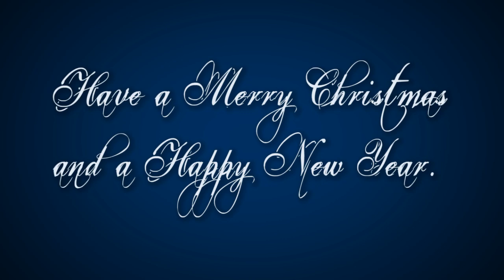Flawless Official Music Video - Tommy C ft. Lil Crazed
FLAWLESS by Tommy C ft. Lil Crazed. Produced by R&S Entertainment.

Filmed by Jesse Zamudio Jr. / Zamudio Films (Tommy C)
Filmed by Rich Peterson / 13twentythree (Lil Crazed)
Directed / Edited by Tommy C

Lyrics:
(Verse 1)
To me you're like a sunset,
On a perfect night.
The main course on a dinner cruise,
Flavors just right.

There ain't no one better to me,
Or better for me, just where would I be.
You're the missing puzzle piece I been looking for,
Now my picture is complete.

The sun, the stars, clouds and the moon,
I don't notice when you're around.
Promise I'll take you above the clouds,
Won't let anyone bring you down,

(Hook)
Baby you're flawless,
I wouldn't change anything about you girl.
Baby you're flawless,
And I need you in my world.
I would go to war for you,
Search the universe for you,
You're that diamond in my heart,
Baby you're flawless.

(Verse 2)
Take that makeup off your face,
It hides everything I love about you.
Girl you sweep me off my feet.
Makes my spirits rise like zero gravity.

Your body language needs no translation,
I can read you perfectly.
You're the one that lights me up when I'm in the dark.
The joy in all my memories.

Your weakness is your beauty,
But your beauty is my weakness,
I could never get anyone to love me,
As much as you've given me.

(Hook)

(Lil Crazed)
Can I call you Mona Lisa baby?
Cuz you're a work of art,
With a smile so bright that it shines like the light,
That comes from the northern stars,

My insides tangled, an angel,
I'm feeling close to God,
Blessed that everyday I wake up,
Next to you and your open arms,

And the way you fit in mine,
It's like you're made for me,
Let's rearrange those letters sitting between A and Z,
Cuz I and U are meant to be, I know you see it,
Put a heart between the two, ha, then baby read it ( I luv U)
That's how i'm feeling.

(Hook) (Out)